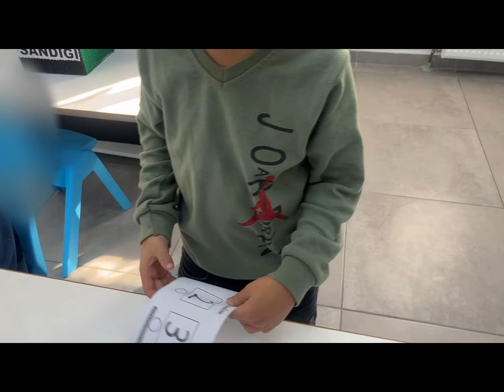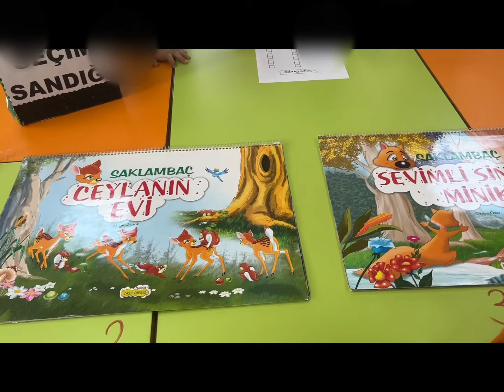İnsan Hakları ve Demokrasi Haftası Etkinlikleri Okul Öncesi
Çocuklarımızla İnsan Hakları ve Demokrasi Haftası kapsamında etkinlikler yaptık. Gizli oy, açık sayım ilkeleri esasına bağlı olarak günün kitabı seçimi etkinliğimizi gerçekleştirdik.